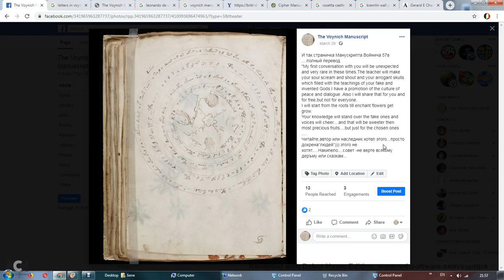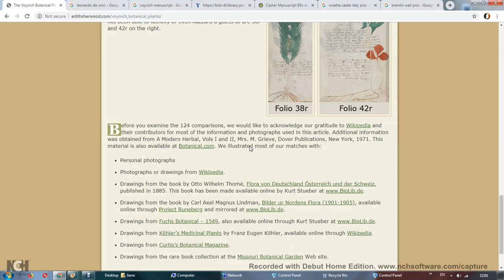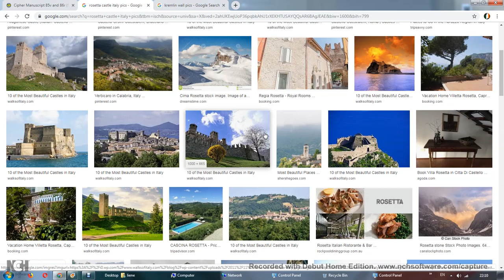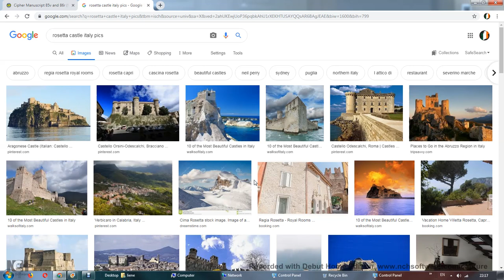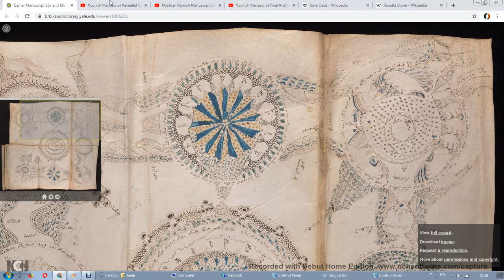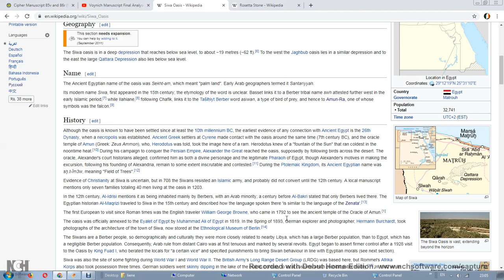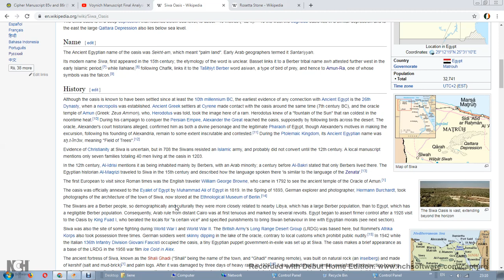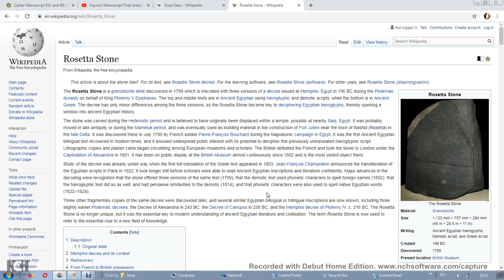Voynich manuscript ,readable,but not solved....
Any page is readable but the true reasons to make "new"or"unknown"  alphabet still unknown.Next versions of explainage will be in German and English.In Russian allredy done,can be watched in FB acc Alex BC,also around 30 pages translated.